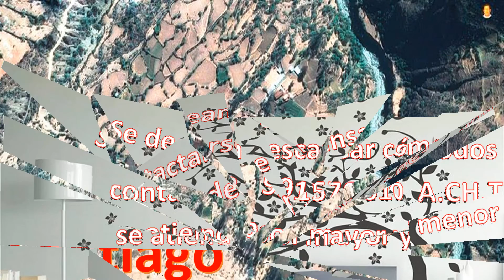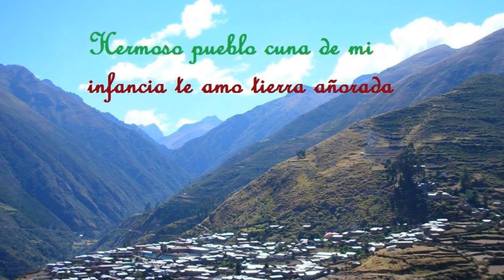JULIAN RAMOS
Aventuras de Julian Ramos Diaz